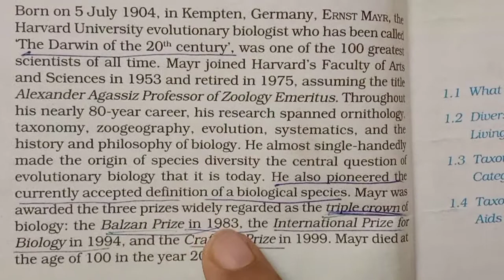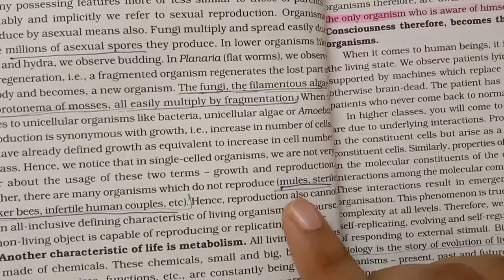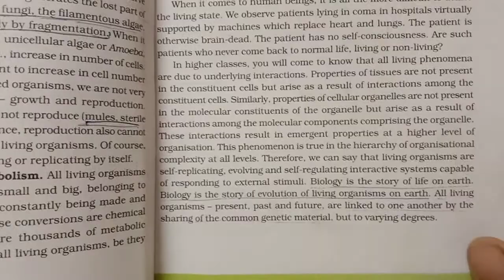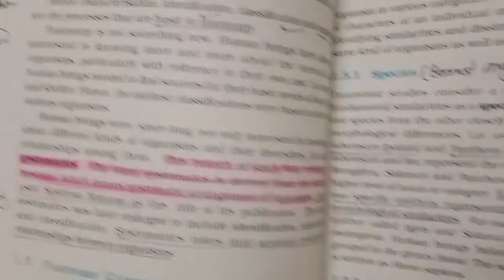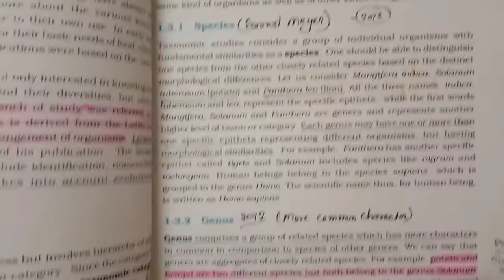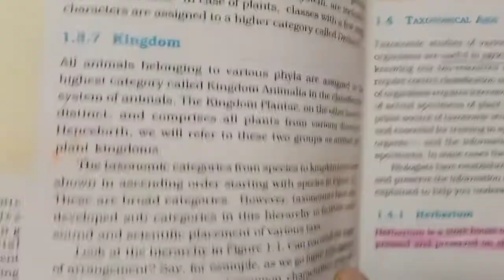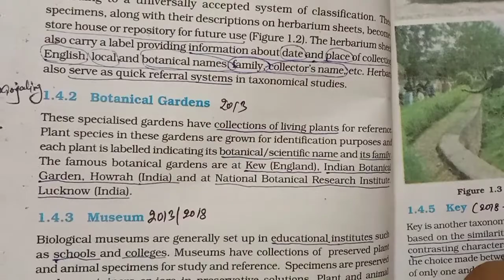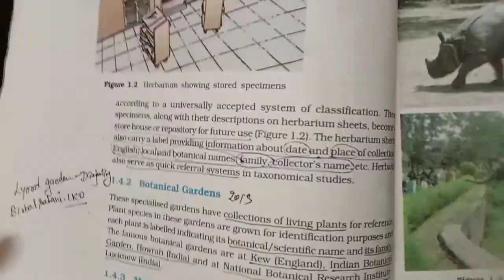Neet Revision Series Class 11th || The Living World